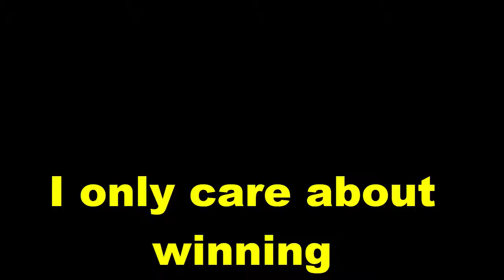Eden Hazard - Only Care About Winning Not on Goals | Comparison with Lionel Messi and Ronaldo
*Tell me how you liked the video or if you want any kind of particular video in the comments below*

SOCIAL MEDIA